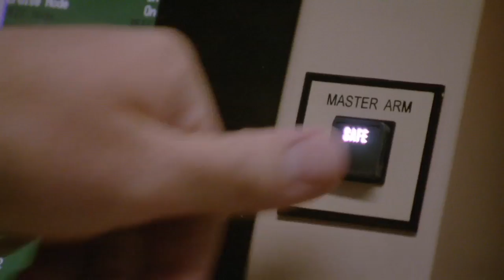Declined It For Its Subjectivity